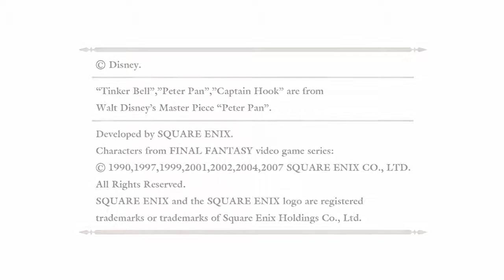Kingdom Hearts: Chain of Memories - Gameplay Let's Play Walkthrough - Part 20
This is my Kingdom Hearts HD 1.5 & 2.5 Final ReMix Let's Play of Chain of Memories.